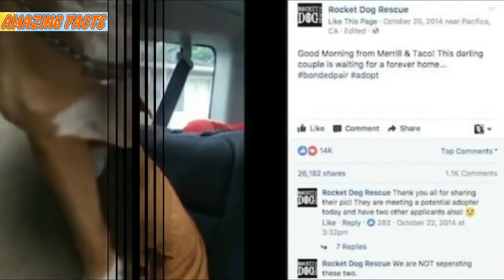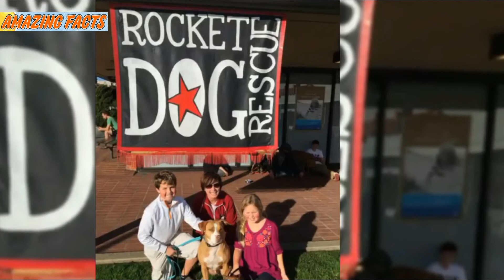They Went To Adopt A Lovely Pit Bull And Discovered That She Wouldn’t Leave Without Her Best Friend!